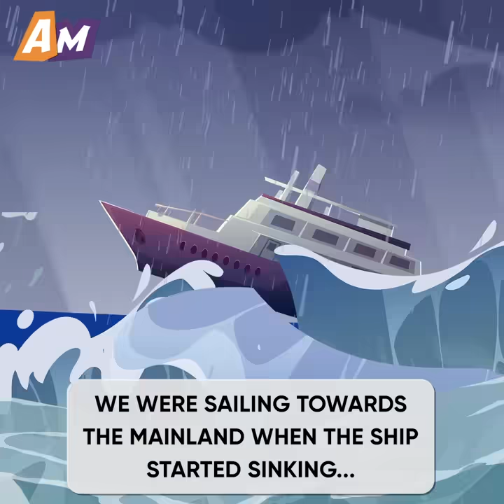My HUSBAND RENTED ME To A BILLIONAIRE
Watch this emotional cartoon animation to see how a man rented his wife to a billionaire.

She loved her husband very much, so she was willing to sacrifice everything she had in order to help him. However, her husband used her kindness for his selfish purposes.

One day, after almost going broke, her husband decided to go to a casino hoping to win enough money to pay all of their debts.
But, instead of winning, he lost the little money he had left.

Luckily, there was a handsome billionaire sitting right next to them who believed that the beautiful wife was bringing him good luck in all his bets.

So, he decided to rent her for one night for half a million dollars!

How did the husband react to such a tempting offer?